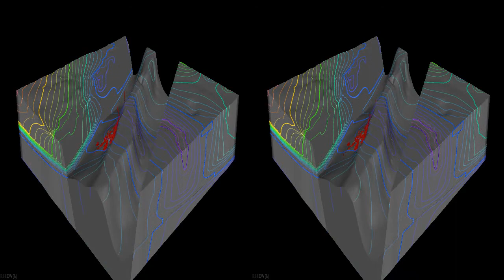FEFLOW model for flooded salt mine (Stereoscopic 3D)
Animated visualization of a 3D groundwater model for a flooded salt mine (software FEFLOW

Objective of the project
Using the abandoned and flooded historical salt mine located near Staßfurt,
Germany, as a case study, improve the general knowledge of the dynamics
of naturally or intentionally flooded salt mines.

Approach
A regional three-dimensional mass-transport FEFLOW® model was built for
the project area, including detailed 3D geometric schematizations of the
mine workings.
In addition two-dimensional type-models were computed, for instance to
study chemical reaction kinetics, where NaCl and MgCl2 represent the
dominant salt species. Precipitation and dissolution are controlled by the
amount of available MgCl2, due to this the bulk density is affected.
Furthermore, permeability and porosity are also modified dynamically by
precipitation and dissolution.

Benefit
Applying the FEFLOW® model it could be shown that
the relevant processes in a flooded salt-mine can be modelled,
precipitation and dissolution reactive processes for multi-species and
multi-density processes can be modelled in type models,
using the advanced visualisation possibilities of FEFLOW 6 the set-up
of such a model can be speeded up, runtimes can be kept reasonably short by using parallelization.